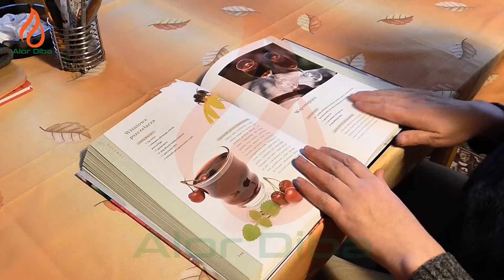The complete story of the death of Fatimah (RA) || Daily life of islam || Alor Diba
পৃথিবীর মধ‌্যে যদি কাউকে সাংসারিক বলা হয়ে থাকে সে হচ্ছেন ফাতেমা (রাঃ)। তিনি রাসুল (রাঃ) এর মেয়ে হয়েও ইসলামের সম্পূর্ণ বিধি বিধান মেনে চলেছেন। হাসান হোসাইনের মা, জান্নাতের সর্দারীনি হয়েও তার মধ‌্যে কোন অহংকার ছিল না। রাসুল (সাঃ) ইন্তেকালের পরে সব থেকে আগে এই মা ফাতেমা (রাঃ) এর ইন্তেকাল হয়েছেন। তার জীবনের অনেক ঘটনা আছে যা থেকে আমরা অনেক কিছু শিখতে পারি। এমনি একটি ঘটনা আজকে আপনাদের সাথে শেয়ার করবো। মা ফাতেমা যেদিন ইন্তেকাল করেন সেদিনের কিছু শিক্ষামূলক ঘটনা যা আপনার আমার সবার জন‌্য জরুরী তাই ভিডিও না টেনে সম্পূর্ণ দেখুন। আর দেখে নিন সেদিন এমন কি ঘটেছিল যে,আল্লাহ তায়ালা কবরের জবান খুলে দিয়েছিলেন। তো চলুন শুরু করা যাক।

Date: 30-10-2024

একটি লাইক/ফলো দিয়ে আসতে পারেন আমাদের পেইজে

This channel may use some copyright materials without specific authorization of the owner but contents used falls under the  ‘’Fair Use’’ as described in the Copyright Act2000 Law No.28 of the year 2000 of Bangladesh under Chapter 6, Section 36 and Chapter 13 Section 72. Fair use in a use permitted by copyright  status that  might otherwise be infringing.